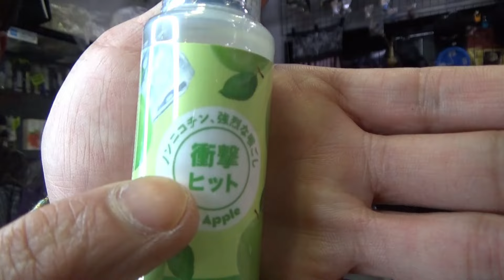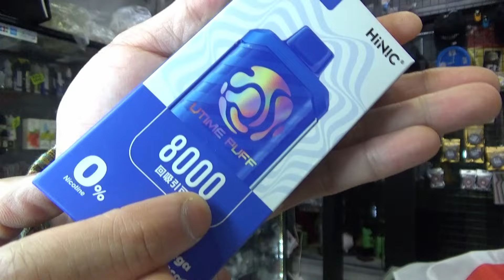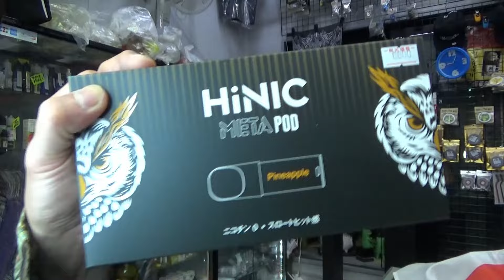【HiLiQ ハイニクシリーズ】ついに入荷しましたっ！/信州 飯田市のホビーショップ伊賀屋/伊賀屋人形店/VAPEショップ伊賀屋/オーガニック,無添加ショップ伊賀屋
ニコ●ンが入っていないのに
まるでニ●チンが入っているかのような喉へのキックが あります！！！

【HiLiQ ハイニクシリーズ】ついに入荷しましたっ！！！

ハイリク ハイニク ユータイムシーシャ

信州 飯田市のホビーショップ伊賀屋/伊賀屋人形店/VAPEショップ伊賀屋/オーガニック,無添加ショップ伊賀屋

【伊賀屋 関連WEBサイト】

伊賀屋人形店　担当：寺沢健司
〒395-0031　長野県飯田市銀座4丁目10-6
定休日：月曜日（祝日は営業し連休明けが振り替え休業日）
営業時間：10：00～18：30/土日祝日：10：00～18：00